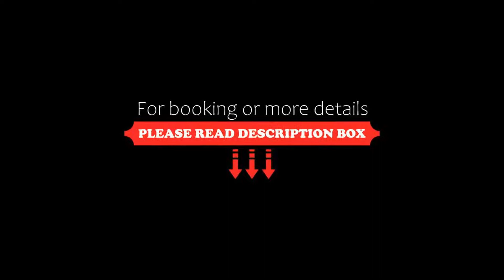Kolping Hotel Spa & Family Resort, Hévíz, Hungary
About Property:
Situated 1 km outside of Hévíz, this family and spa resort has 2 restaurants. There is a vast indoor playground and babysitting services are provided by qualified professionals.
Rooms at Kolping Hotel are spacious, and they all have a satellite TV and minibar. Changing and bathing units for babies are available upon request.
The huge indoor playground Boboland includes a multi-level play castle and a games room. There is also an aquapark for families, pedal ...
Property Type: Hotel
Address: 8394 Hévíz, Fő út 120, Hungary
Searching For
1. Kolping Hotel Spa & Family Resort - Hévíz - Hungary
2. Kolping Hotel Spa & Family Resort - Hévíz - Hungary Address
3. Kolping Hotel Spa & Family Resort - Hévíz - Hungary Rooms
4. Kolping Hotel Spa & Family Resort - Hévíz - Hungary Amenities
5. Kolping Hotel Spa & Family Resort - Hévíz - Hungary Offers and Deals
Audio Credit:
Track Title: Reasons To Hope
Artist: Reed Mathis